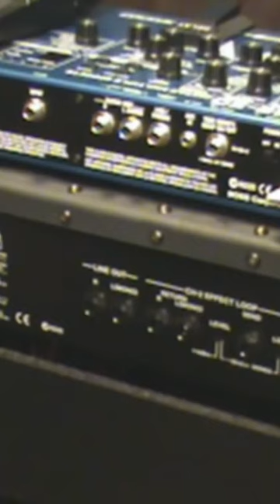Guitar processor wiring options.